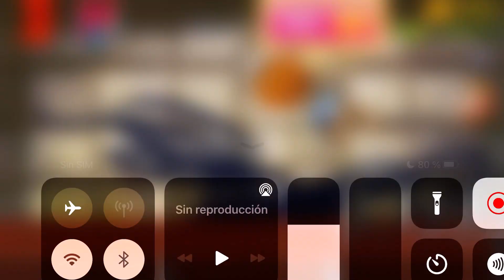Funny Objects vs The Buddy | Kick The Buddy